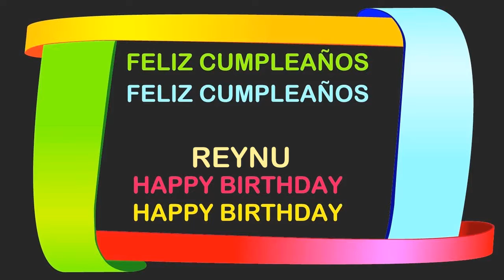Reynu Birthday Postcards & Postales